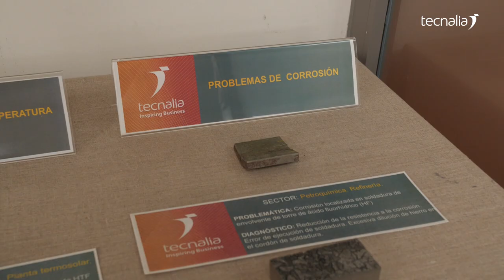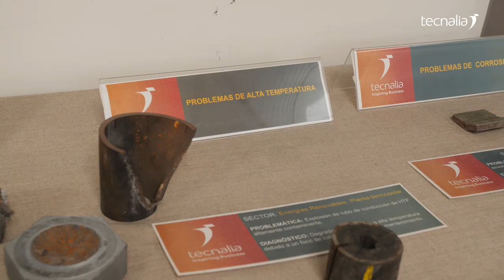Análisis y prevención de fallos de componentes metálicos de TECNALIA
El equipo de Análisis y Prevención de Fallos de TECNALIA es un equipo multidisciplinar que parte de una dilatada experiencia en el campo del análisis de fallos. Aborda el re-diseño de componentes; selección de materiales, geometría y procesos y establece planes de inspección o se implica en estudios de integridad estructural de componentes y estructuras.

OFRECEMOS
Análisis y prevención de fallos, Diseño de componentes, Mantenimiento predictivo-Extensión de vida, Aptitud para el Servicio- Fitness for, Service (FFS), Análisis y valoración de mecanismos de fallo de tipo mecánico, corrosión, desgaste y alta temperatura en situaciones reales.

Contamos con una dilatada expperiencia en el campo de los materiales metálicos, sus propiedades y mecanismos de deterioro y fallo.

Nuestros clientes obtienen soluciones a medida a problemas concretos, incluyendo el re-diseño, planes de inspección y/o monitorización para la extensión de vida. Disponemos de herramientas de simulación numérica para establecer niveles de carga (ANSYS, NX, ABAQUS, MSC) y Programas de cálculo (CrackWise y ESACRACK) que permiten evaluar la integridad estructural de componentes. Instrumentación con Galgas Extensométricas y Medición de Deformaciones y Tensiones.

Además de contar con nuestros Laboratorios de materiales (mecánicos, químicos, metalográficos y corrosión).